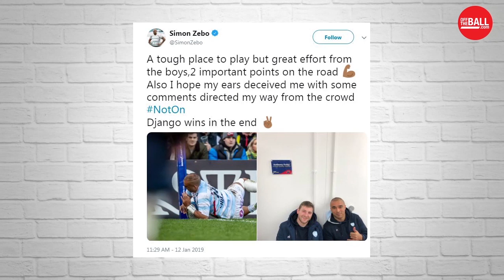Zebo racism allegations; Carbery and Johny rivlary: Monday Night Rugby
Monday Night Rugby discusses the Simon Zebo situation, the burgeoning rivalry between Joey Carbery and Johnny Sexton and much more.